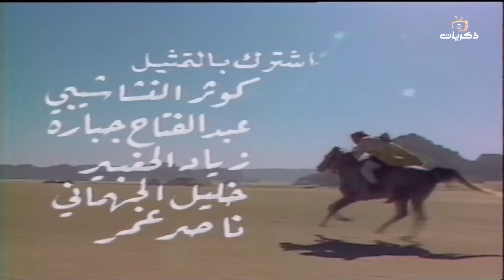المسلسل البدوي أصايل الحلقة الخامسة عشر والأخيرة